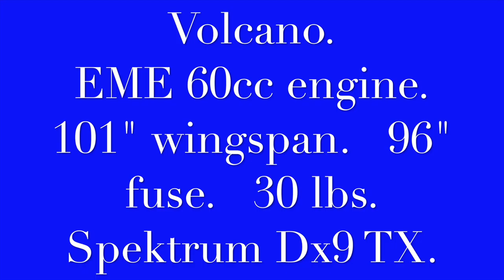Tom's Volcano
Great Plane